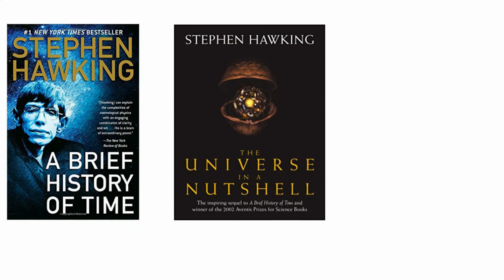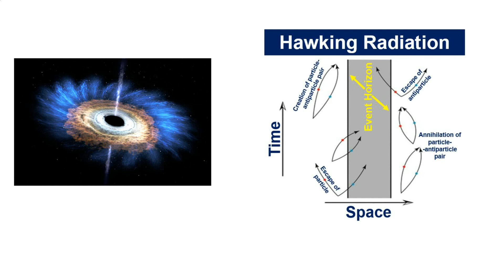stephen hawking biography | inspirational story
corona virus से कैसे बचे ?? | Detail symptoms
Stephen Hawking was regarded as one of the most brilliant theoretical physicists in history. His work on the origins and structure of the universe, from the Big Bang to black holes, revolutionized the field, while his best-selling books have appealed to readers who may not have Hawking's scientific background. Hawking died on March 13, 2018.
In this brief biography, we look at Hawking's education and career ranging from his discoveries to the popular books he's written and the disease that robbed him of mobility and speech.